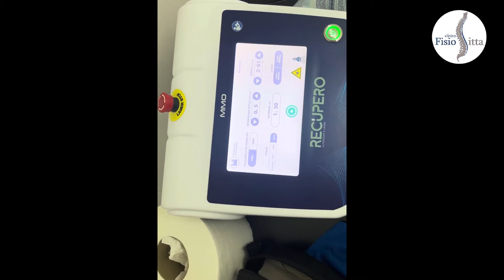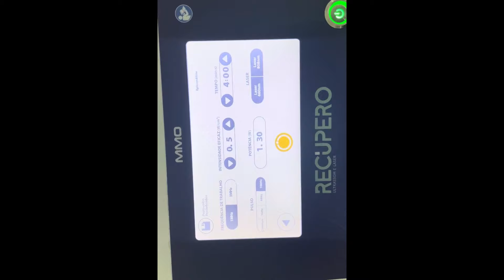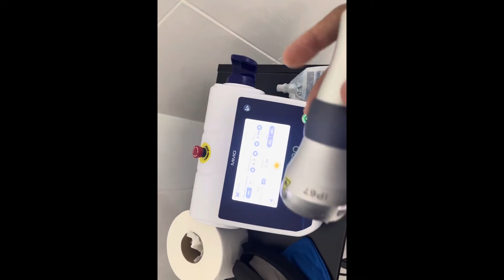LASER e ULTRASSOM JUNTOS PARA TRATAMENTO da EPICONDILITE MEDIAL do COTOVELO - Dr. Robson Sitta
LASER e ULTRA-SOM JUNTOS PARA TRATAMENTO da EPICONDILITE MEDIAL do COTOVELO - Dr. Robson Sitta

👋🏻 Olá, saudações a todos!

🎥 Neste vídeo demonstrei o uso do equipamento RECUPERO da MMO - APARELHO que realiza a APLICAÇÃO SIMULTÂNEA do LASER com ULTRASSOM para tratamento da EPICONDILITE MEDIAL do COTOVELO..

✅ Se você é fisioterapeuta, quer otimizar seus resultados, e saber mais informações, entre em CONTATO direito com REPRESENTANTE CREDENCIADO da MMO:
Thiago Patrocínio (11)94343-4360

OBS: Diga que foi indicação do Dr. Robson Sitta e peça seu BÔNUS ESPECIAL!!!